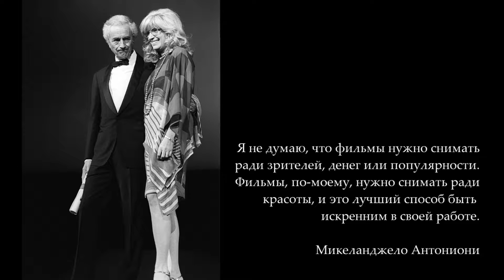Michelangelo Antonioni - Fragments